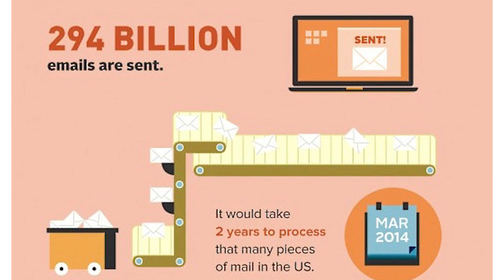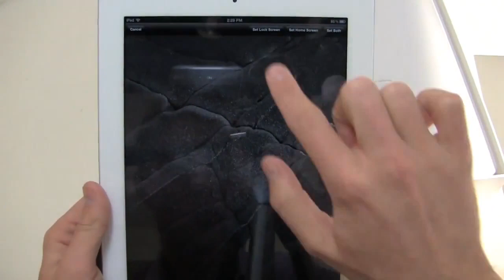VIERNES DIVERTIDOS #5: Internet en 1 dia | Usos para tu viejo ipad | juego "let the Bullets Fly 2"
Like o no like, es la cuestion...